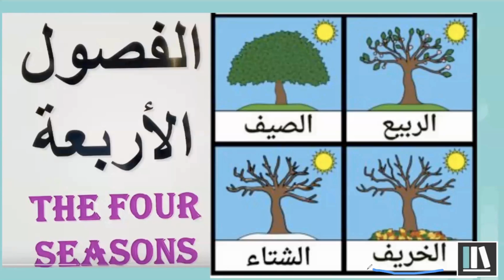Quickly Revise the 4 Seasons in Arabic | راجع الفصول الأربعة باللغة العربية بسهولة"